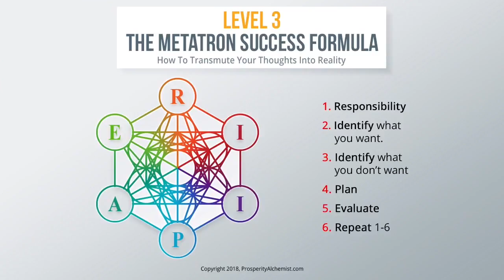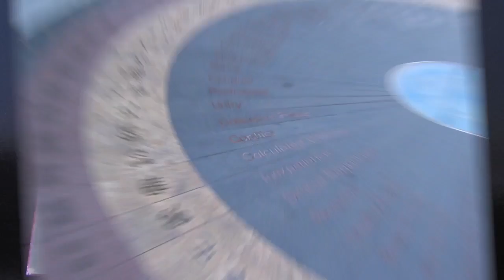How To Transform Your Spirit - Qi Life Mastery Secret #3